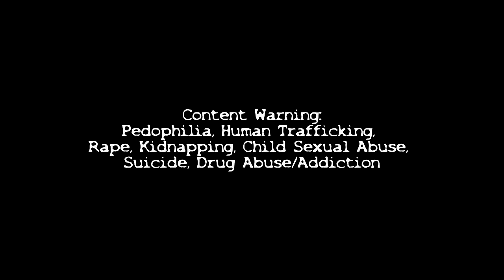I Kidnapped Her... I Had No Choice - NoSleep Horror Stories w/ Rain & Thunder Sounds | Mr. Davis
Story written by Sasha Brokov

Content Warning:
Pedophilia, Human Trafficking, Rape, Kidnapping, Child Sexual Abuse, Suicide, Drug Abuse/Addiction
Bookmarks:
Part 1: 0:00 - 14:37
Part 2: 14:37 - 26:40
Part 3: 26:40 - 32:56
Part 4: 32:56 - 39:35
Part 5: 39:35 - 56:24
Part 6: 56:24 - 1:05:08
Final: 1:05:08 - 1:20:09